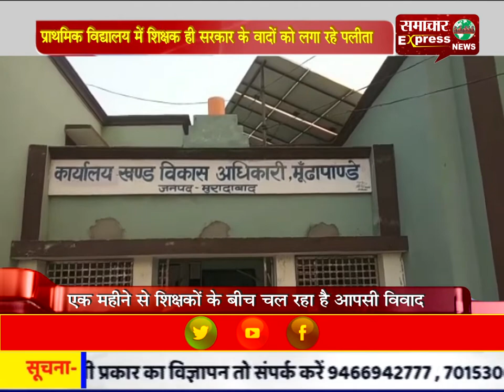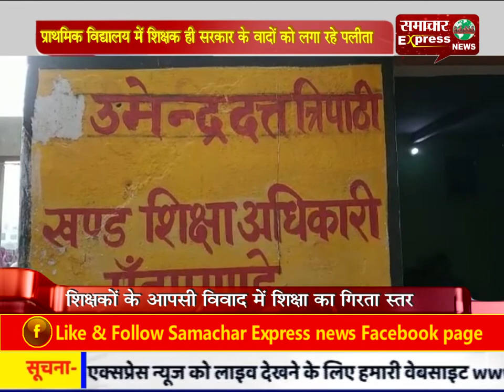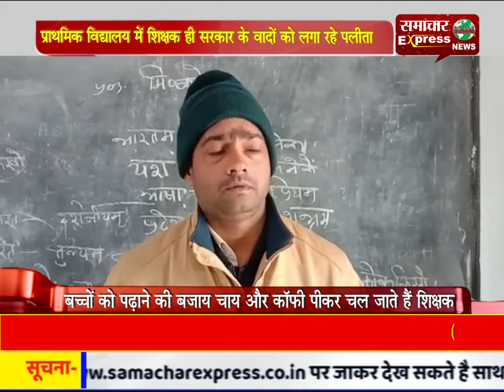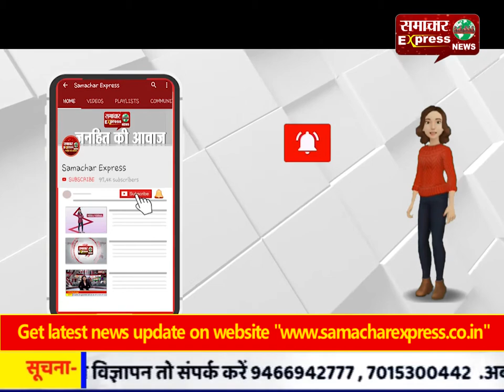प्राथमिक विद्यालय में शिक्षक ही सरकार के वादों को लगा रहे पलीता